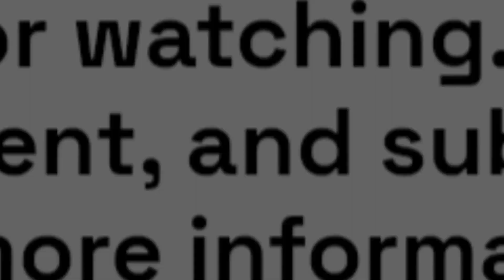The Most Dangerous Creatures on Our Planet The World's Deadliest Animals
From tiny insects to massive predators, our planet is home to a variety of deadly creatures that pose a serious threat to humans and other animals. In this video, we'll explore the world's deadliest animals and learn about their unique characteristics.

We'll start with the mosquito, the deadliest creature on earth, responsible for millions of deaths worldwide each year. Next, we'll talk about the saltwater crocodile, the largest living reptile in the world, known for attacking and killing humans.

Moving on, we'll explore the box jellyfish, the most venomous creature on the planet, capable of causing heart failure and death in a matter of minutes. We'll also discuss the Cape buffalo, one of the most aggressive and unpredictable animals in Africa, responsible for many hunter deaths.

Finally, we'll talk about the cone snail, a deadly marine creature that uses its venomous harpoon to paralyze and kill prey.

Throughout the video, we'll share fascinating facts and statistics about these dangerous animals, as well as tips for staying safe when encountering them in the wild.

By the end of this video, you'll have a greater understanding and appreciation for the world's deadliest creatures, as well as a newfound respect for the power of nature. So, join us as we delve into the world of the most dangerous creatures on our planet.